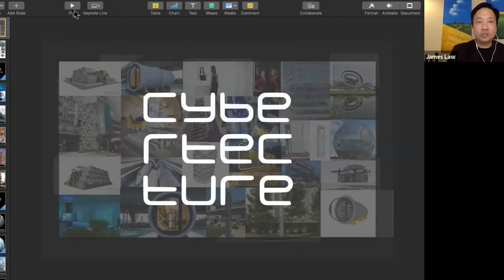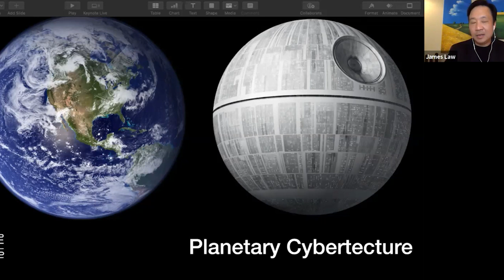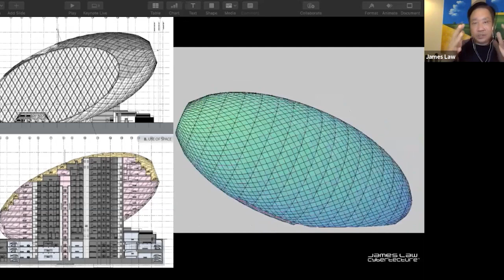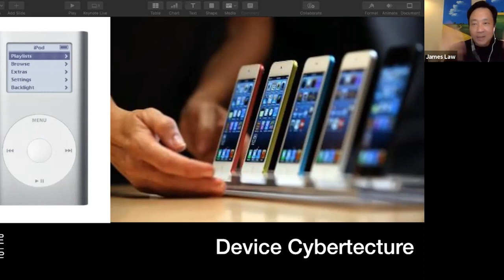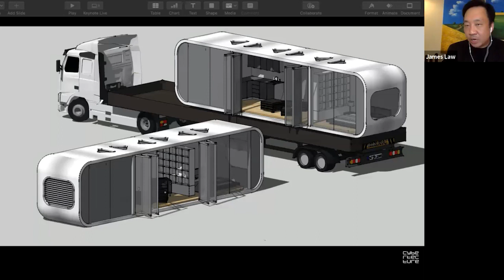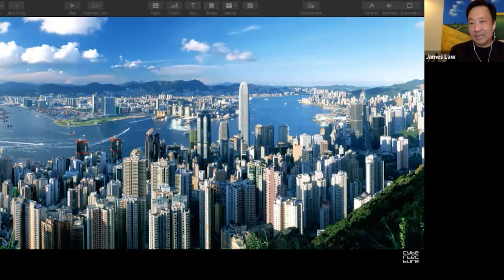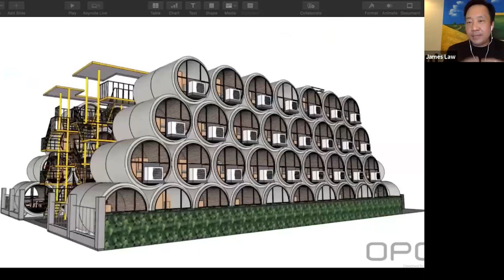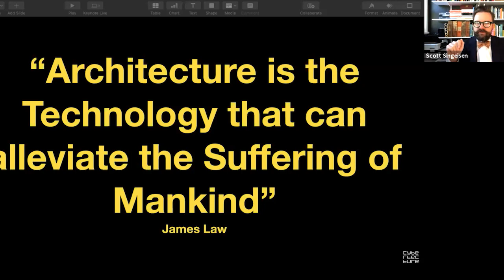'Guests and Gusto' with architect and technologist James Law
Architect, technologist, and entrepreneur James Law shares how he is changing the world with leading edge design and technology. He is the architect of the world-renowned OPod Concrete Tube Housing Project, an affordable housing solution, as well as the futuristic high-speed transportation system The Hyperloop.

Tune in to the SCAD virtual series ''Guests and Gusto'' for conversations and content with leading cultural voices. Meet the creators and innovators remaking creative industries and get essential insight to guide your career in art, design, and entertainment.